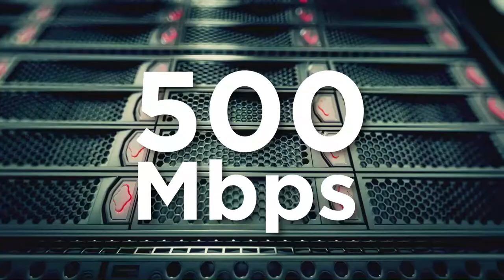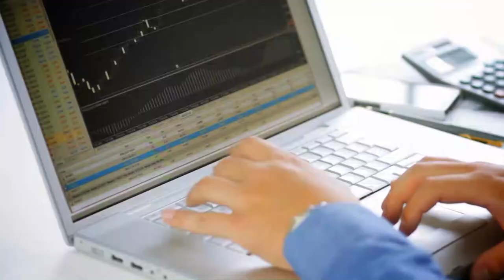43rd Annual Hillbilly Days Festival Parade!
43rd Annual Hillbilly Days Festival Parade! HillbillyDays.tv, Hillbilly Days Festival Facebook Page Hillbilly Days Festival and WPRG TV WPRG.tv. Hillbilly Days in Pikeville, Kentucky!